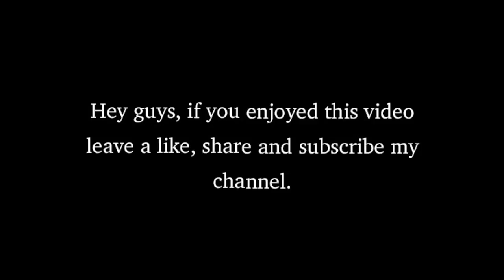Destiny Highlights - Insanity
Some snipes and stuff :)